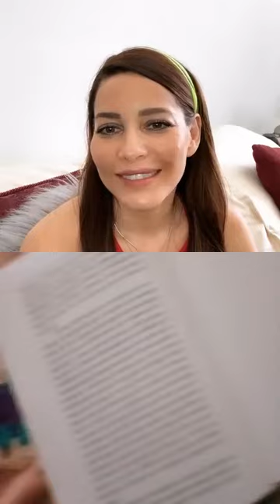Adriana Fonseca - Instagram Live 27 De Marzo De 2020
Grabación integra de la transmisión en vivo que hizo la actriz veracruzana Adriana Fonseca desde su instagram el dia 27 de marzo de 2020.